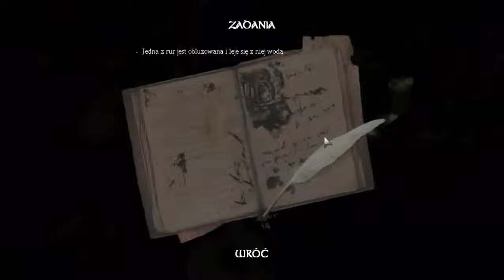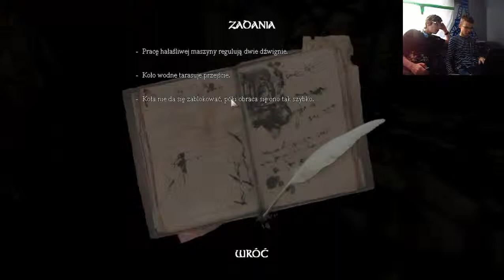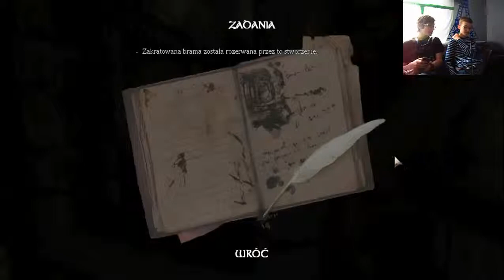amnesia mroczny obłęd odc.20- kanał (czytaj opis)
Z góry powiem ze przez ok. 1.5 min nasz glos będzie zepsuty się reszta filmu wyszła dobrze. A teraz do rzeczy w dzisiejszym odcinku wchodzimy do kanału. 0 kryjówek 0 schronienia a nasz Dawid i jego kolego z szyna biegną za nami :-)